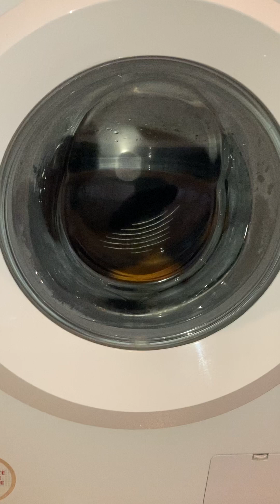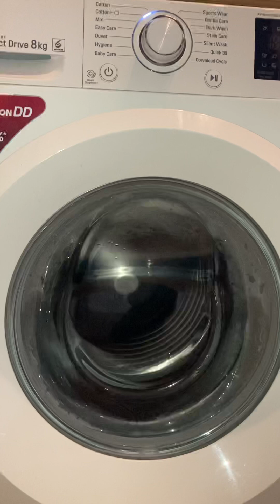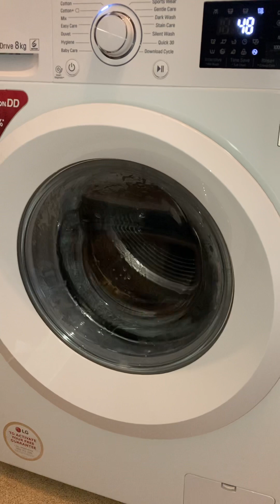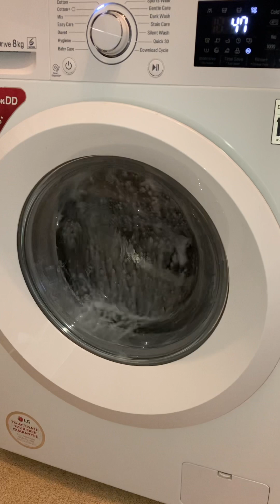Sometimes LG just can’t be bothered to balance itself 😂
It’s always done this for the past 4 and half years. So bad going really. This is on cotton cycle 40 degrees with mixture of clothes. Interim spin. LGUnbalanced lol 😂